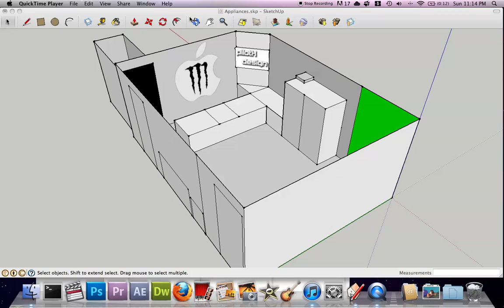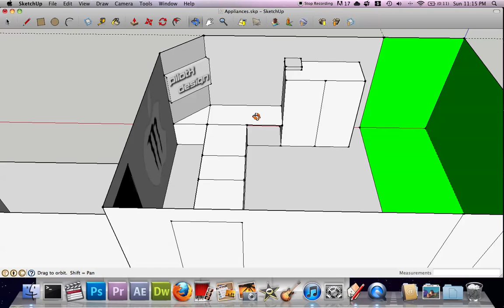pilotXdesign Studio Plan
I put together something in Sketchup of what I want the studio to look like. I didn't voice over like I planned to so... here it is.